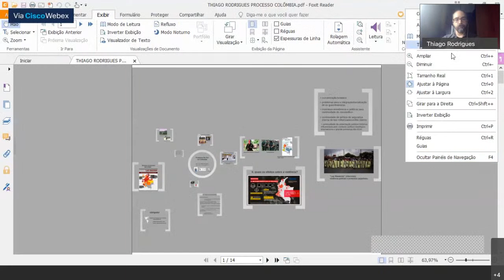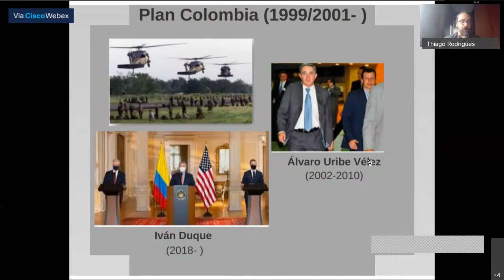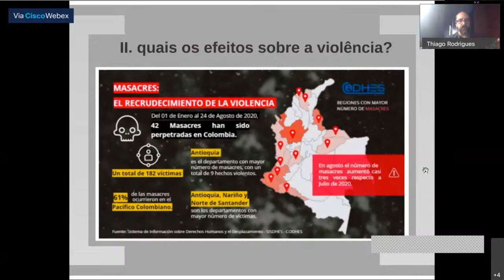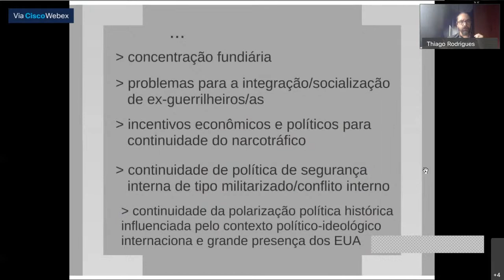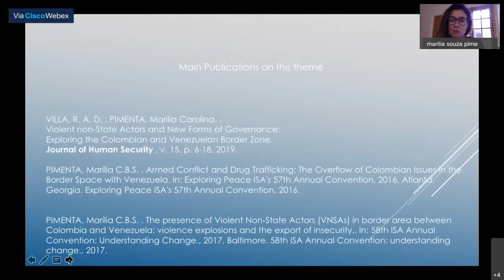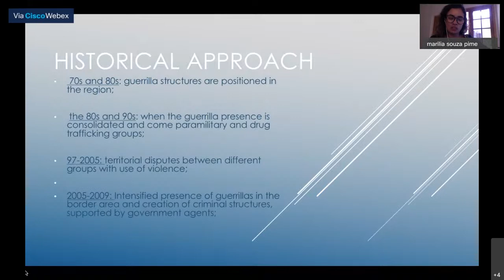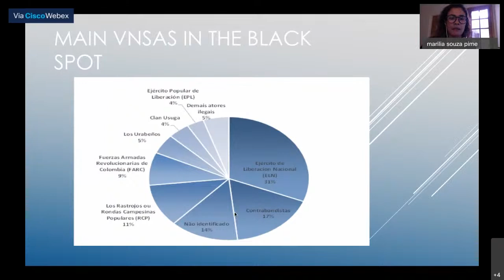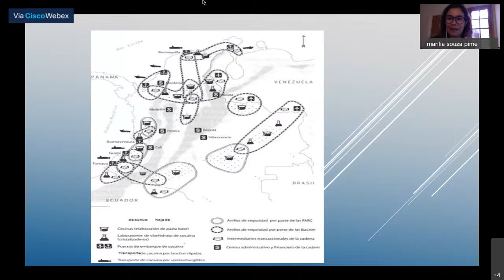WEBINAR - Processo de Transição de Paz na Colômbia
Webinar organizado pelo GEPPIC e GESED da UFSC para debater o tema - Processo de Transição de Paz na Colômbia.
Temos como palestrantes convidados:
Profa. Adriana Rincón Villegas (Universidade ed Calgary)
Prof. Thiago Rodrigues (Universidade Federal Fluminense - UFF)
Profa. Marília Pimenta (Centro Universitário Álvares Penteado - FECAP).